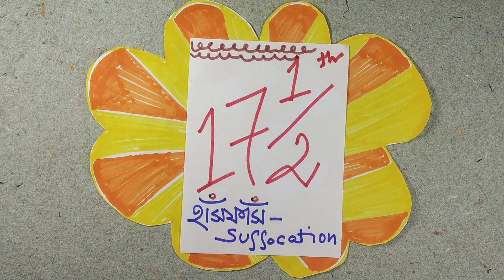Jhogra ~ Jhamela (Story of a Sublime Storm) ঝগড়া ~ ঝামেলা; Paper Cut Stop Motion Animation Story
Craft, Story, Voice & Editing: Biswadeep Chakraborty
Music Courtesy: Stop Motion Studio.

This film is the celluloid version of the Positive Fantast Story ‘Jhogra ~ Jhamela’ written by Calculus, originally published in the book ‘Rupkathar Khelaghare Sajeeb Moner Chupkatha’, edited by Sahana Nag & Subhrangshu Aditya. I am thankful to them for giving me inspiration and permission to make a celluloid version of this story written by me.

This is a Positive fantasy Story. The story line is about two friends exploring their surroundings and finally travelling in search of a sublime storm. The story proceeds through both a simple and motivational tone to discover a broader reality of life following the aim of our organization: ''Let's go across, Cocoon to Cosmos''. We also may feel our limitedness in different aspects of life, but we all have actually an immense potentiality to conquer all those limitations and wake up in an infinite plane of consciousness.

If any of our viewers get this kind of motivation after watching this film, then our initiative will be considered as successful. Thank you all in advance.

Share if you enjoyed it.
Like to inspire us.